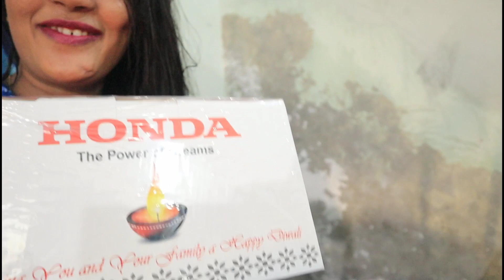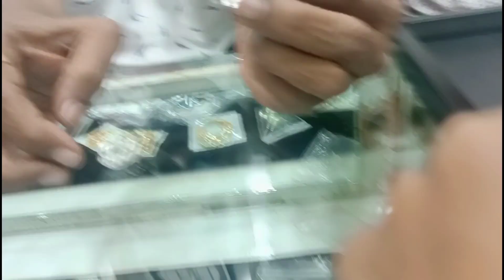इस दीवाली ₹ 150000 आ गये बैंक में | सासु माँ ने बोल ही दिया 4 दिन का बच्चा छोड़ के बाजार नही जाना😟